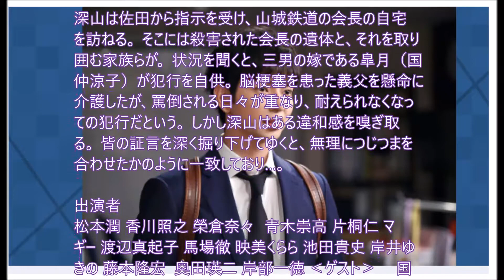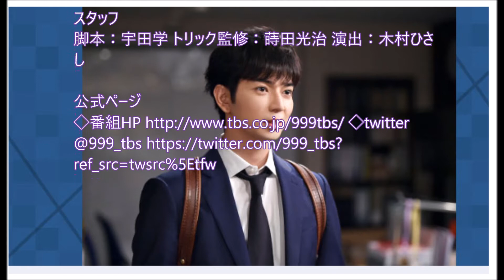日曜劇場「99．9−刑事専門弁護士−」 第9話6.12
最終回前15分拡大SP！深山まさかの敗北…!?華麗なる一族の悲劇!!　松本潤 香川照之 榮倉奈々 国仲涼子 岸部一徳